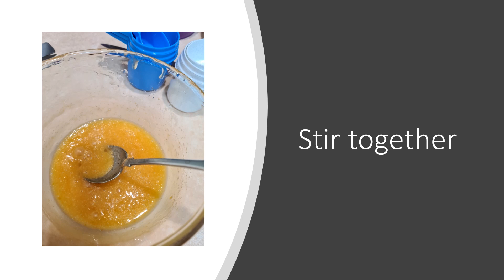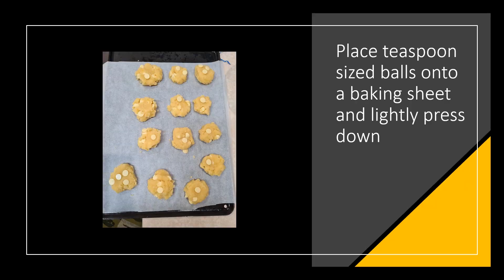One Way TV Episode 127 Sep 9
A quick and easy coconut flour biscuit recipe, Decky music with The Goodness of God and we repeat a favourite message, Andrew talks about his journey with Plated Rhino.